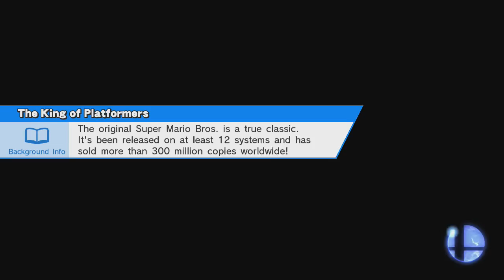SmashIA OPO 2015 - Adrik (Sheik) VS Xeze (Mario) - Winners Quarters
Porto, 24/10/2015